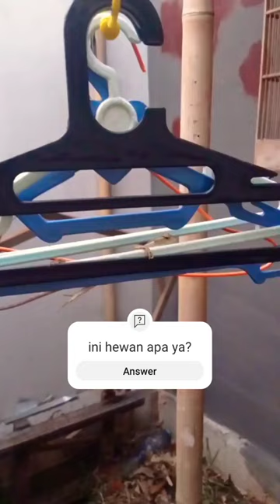Mirip hewan Iguana